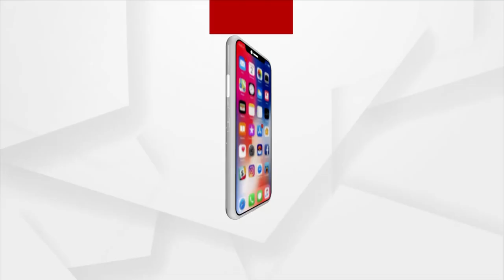Headlines 6pm | 5 Feb 2022 | Argus News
Headlines 6pm | 5.2.2022 | Argus News
+କମିଶନରେଟ ପୋଲିସର ନିଶା ବେପାରୀଙ୍କ ଘରେ ଚଢାଉ
+ଲୋକଙ୍କୁ ଟଙ୍କା ଦେଇ ଘର ବାଣ୍ଟିବା ଘଟଣା
+ ଅଟୋରେ ଆସିଲେ ବୁଲେଟ ଲୁଟିନେଲେ
+ଭୁବନେଶ୍ବରରୁ 3 ଆନ୍ଥଃରାଜ୍ୟ ଠକ ଗିରଫ
+ ବୁଦ୍ଧି, ବିଦ୍ୟାର ଅଧିଷ୍ଠାତ୍ରୀ ଦେବୀ ମା’ ସରସ୍ବତୀଙ୍କ ପୂଜା